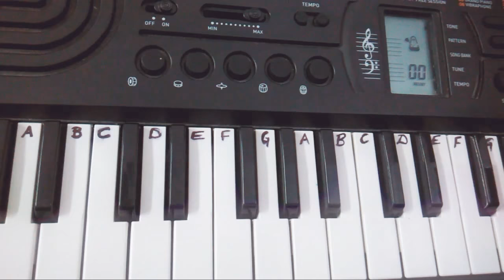Daru Badnaam on Piano|Keyboard Tutorial|Harmonium|Step by Step (Punjabi song)Very Slow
Boyo Mic

NOTES-
MUSIC
G#A#G#A#FA,C#A#C#A#C#F#G#
NI LAK TERA. .JEA
G#G#G#G#A#G#F#G#A#A#,G#F#G#A#A#
JADI TURDI. KHAWE
A#A#A#A#A#,G#F#G#A#G#G#G#
MORNI JI. KUDIYE
G#G#G#G#A#G#F#G#A#A#,G#F#G#A#A#
HUN MUNDIYAN. AWE
A#A#A#A#A#G#F#G#A#G#G#
NI NAGIN .WALIYE
C#C#C#C#C#C#,A#D#C#C#
SAB KEEL .KUNWARE
A#A#D#D#C#C#A#A#G#G#A#G#F#
O DARU BADNAAM. KAARE
G#G#G#G#A#G#F#G#A#A#,G#F#G#A#A#,A#A#A#A#A#G#F#G#A#G#G#

Hello Friends
Playing requested song
I acknowledge the composer of this song
Hope you like the keyboard tutorial